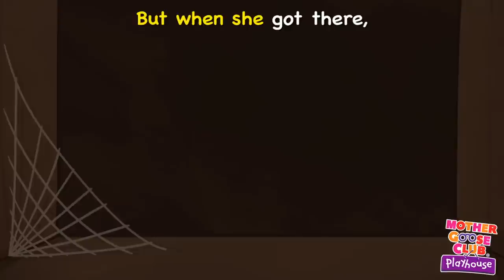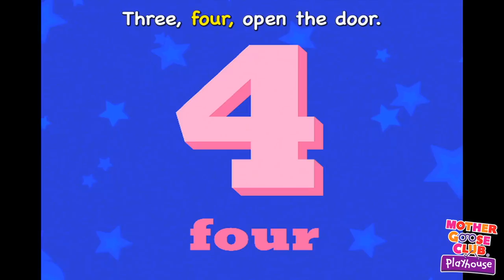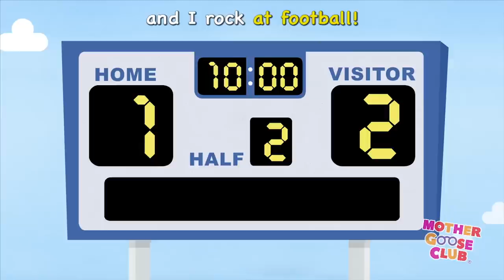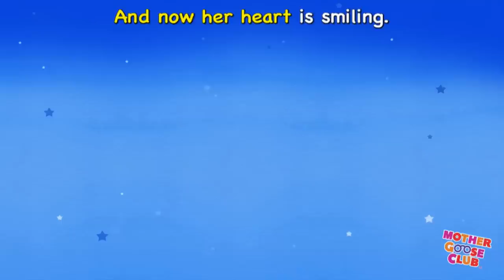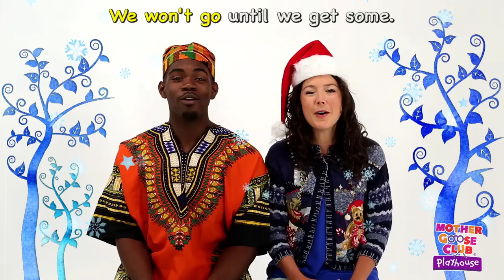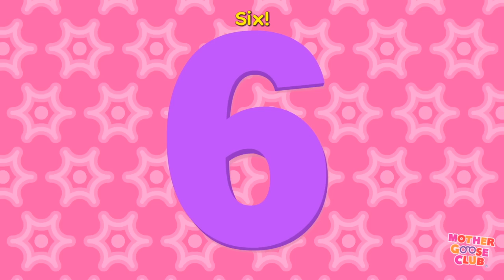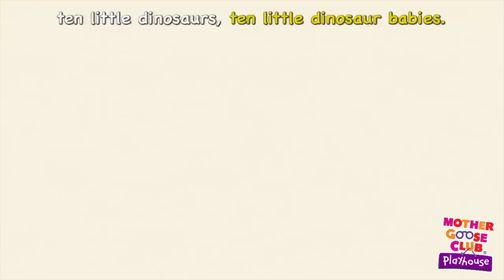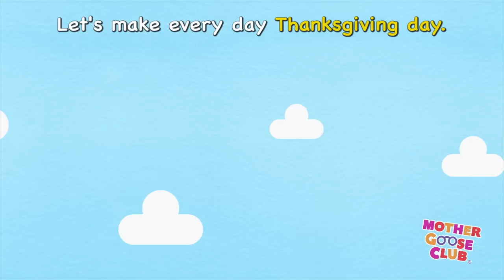Rockin' Robot + More | Nursery Rhymes from Mother Goose Club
Rockin' Robot and More Nursery Rhymes from Mother Goose Club! Sing along with your favorite Mother Goose Club characters to the popular hit “Rockin' Robot!”

Rockin' Robot
Alphabet Train
Football Rocker
Roly Poly
Roly Poly
Humpty Dumpty
Thanksgiving Day
Roly Poly
Georgie Porgie
Curly Locks
Swimming
Ghost Family
Thanksgiving Day
Jingle Bells